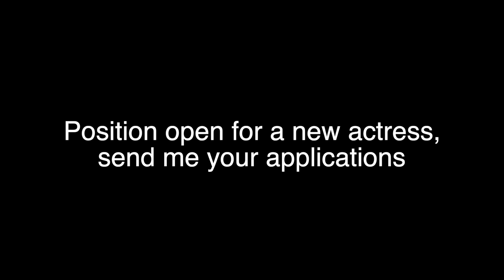Al the Hooligan The Rehearsals. 🤯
Rehearsals for a short film i'm working on.